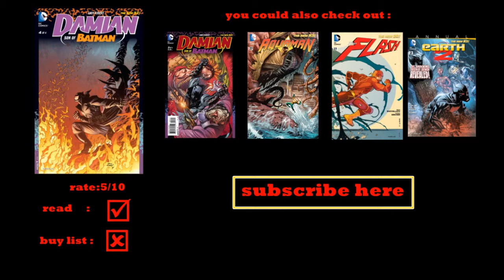damian son of batman issue#4 review "tragic ending "